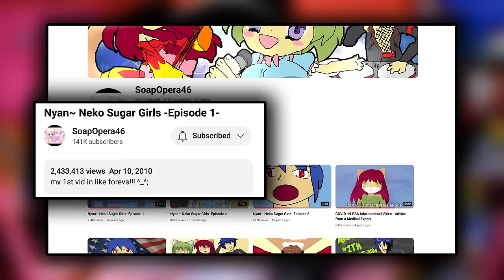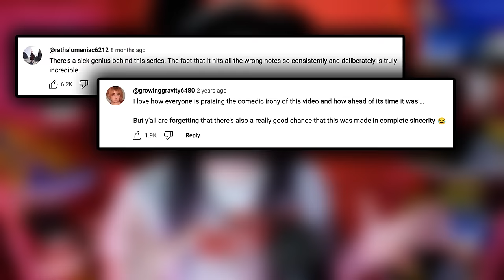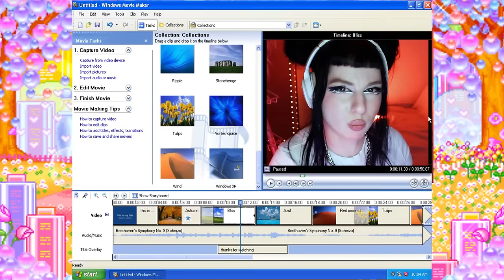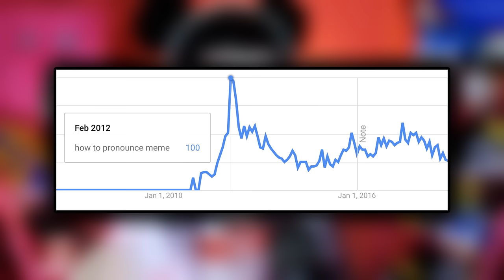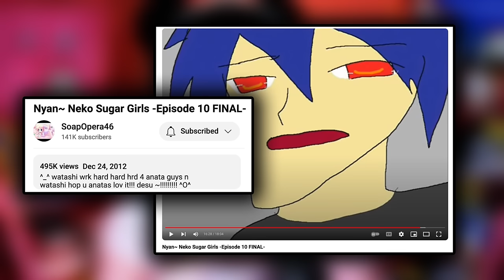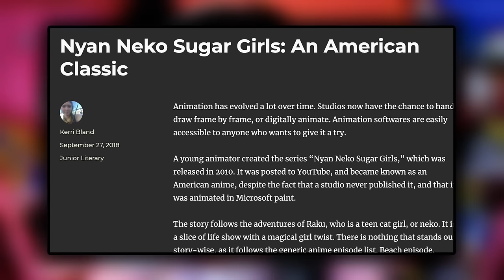Nyan Neko Sugar Girls | Bad Art History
An anime shitpost so ugly that it broke the internet. What made this troll anime so legendary? Did the artist REALLY mean it? And how do people keep falling for this? In today's art history lesson, we take a trip back to 2010 and revisit the ugliest anime ever created.

00:00 - intro
00:48 - plot summary (YAOI WARNING!!!)
01:23 - timeline
02:19 - rising popularity
02:45 - art crimes
03:41 - the animation
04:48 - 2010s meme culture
06:08 - ending + legacy
06:32 - WEEABOOS
08:34 - the ultimate troll